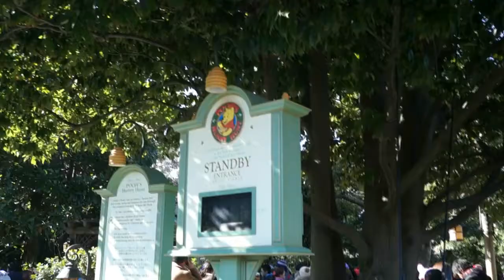2015 2 2 DeepDisney TV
ディズニーランド例外無く混む月曜日です、下の写真は９時前のチケットブースの様子、開園から１時間近く経ってますが、まだまだ大混雑でした今日はランドが９：００～２１：００、シーは８：３０～１９：００の営業。手荷物検査からゲートまであるく間、凄い数の中華系団体があっちこっちで待機してました、春節が近い事を実感します。